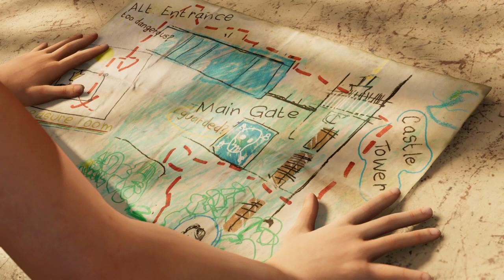Laura Croft's Tragic Childhood "White Queen" Adventure - Shadow of the Tomb Raider Gameplay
Laura Crofts Tragic Childhood "White Queen" Adventure + The Death of her Father